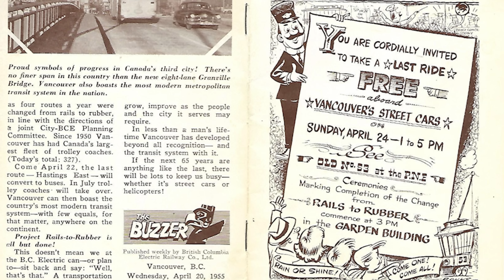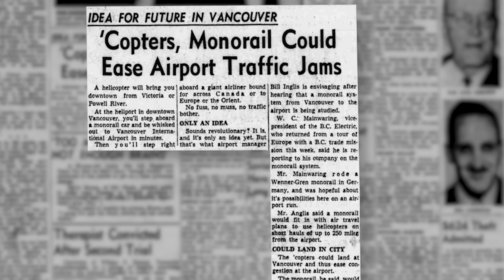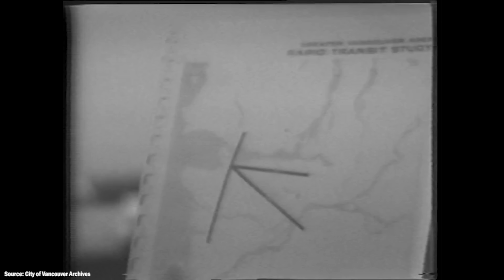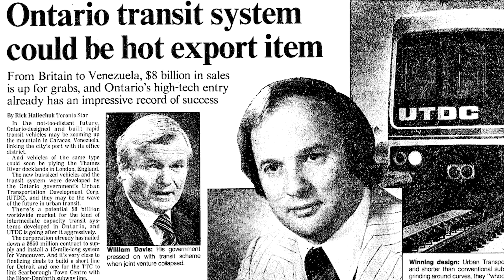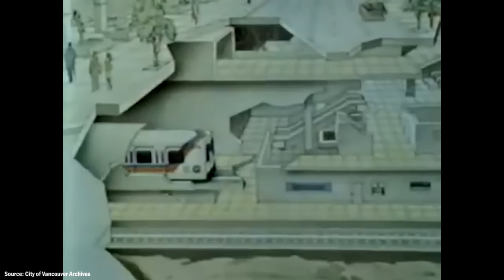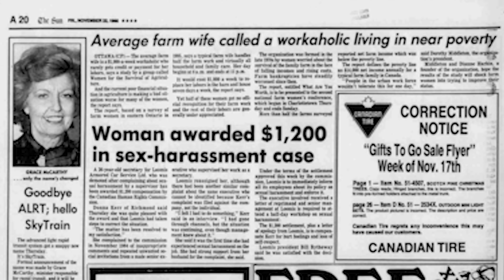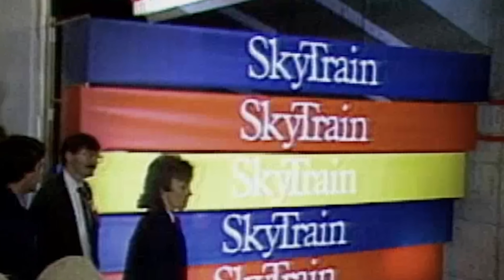History of the SkyTrain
SkyTrain is a fully automated rapid transit system in Metro Vancouver that uses driverless trains operating on dedicated, elevated and grade-separated tracks, providing fast, frequent and highly reliable service across the region, and forming the backbone of Translinks transit network.

Marking its 40th anniversary on December 11, 2025, this video looks back at the history of SkyTrain and the planning decisions that shaped its creation.

This video may include copyrighted material used for the purposes of education, commentary, criticism, or news reporting. All historical photos, video clips, and other third-party content are used in a transformative context to inform and educate viewers on British Columbia’s history. Where possible, sources and archives are credited.